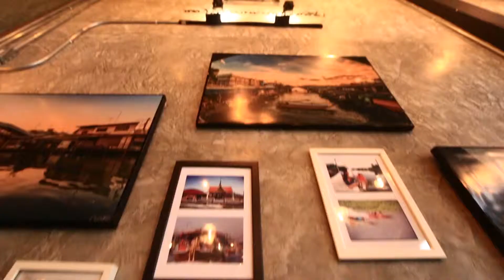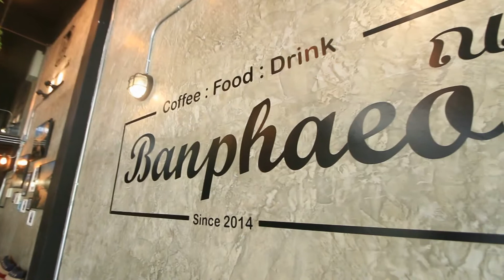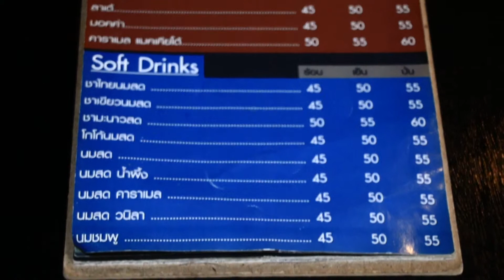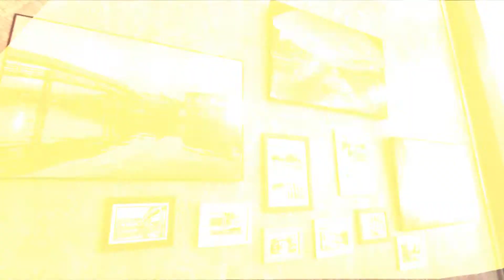ร้าน ณ บ้านแพ้วคอฟฟี่ Cafe